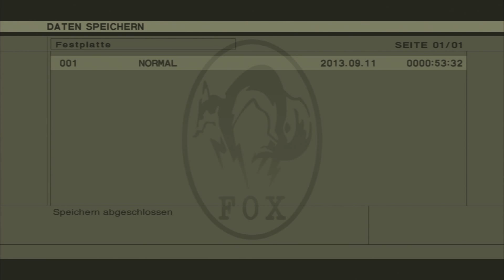Let's Play Metal Gear Solid 3 Teil4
Beim Upload von Teil 3 ist wohl was schief gelaufen, ich werde ihn neu uploaden...

Metal Gear Solid 3 is property of Kojima Productions and Konami Computer Entertainment Japan
This video was made for review purposes